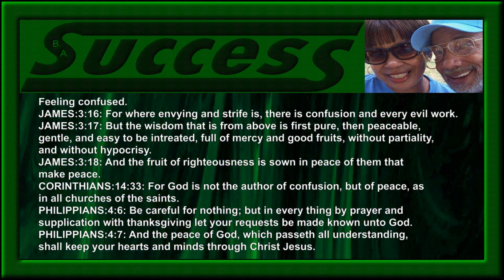BAS-03-FEELING CONFUSED.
JAMES:3:16: For where envying and strife is, there is confusion and every evil work.
JAMES:3:17: But the wisdom that is from above is first pure, then peaceable,
gentle, and easy to be intreated, full of mercy and good fruits, without partiality,
and without hypocrisy.
JAMES:3:18: And the fruit of righteousness is sown in peace of them that
make peace.
CORINTHIANS:14:33: For God is not the author of confusion, but of peace, as
in all churches of the saints.
PHILIPPIANS:4:6: Be careful for nothing; but in every thing by prayer and
supplication with thanksgiving let your requests be made known unto God.
PHILIPPIANS:4:7: And the peace of God, which passeth all understanding,
shall keep your hearts and minds through Christ Jesus.
Listen - Learn - Share